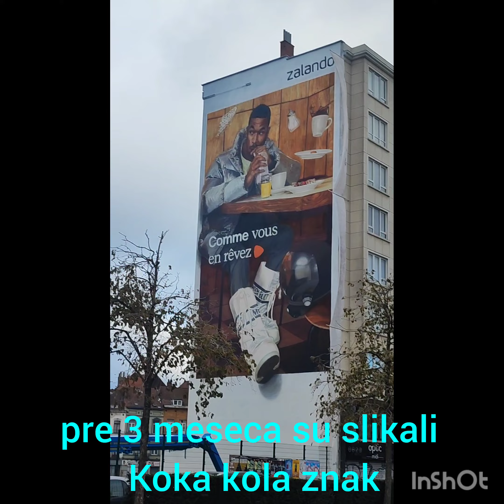Brisel novembar 2023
Nastavak nalazenja kul stvari po Briselu